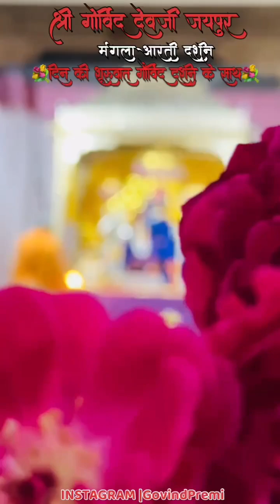Govind Dev Ji ke Adbhut Darshan